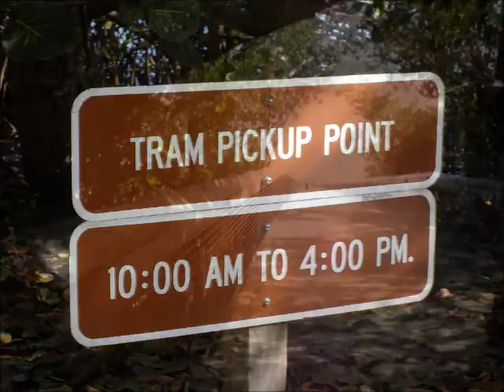John D MacArthur State Park in North Palm Beach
Slip into the park, across the bridge and to the beach at MacArthur Beach State Park.  Located where Singer Island meets the mainland, this sub-tropical hammock of hardwoods and palms is nestled against a saline estuary where you can kayak and snorkel.  Take the tram over to the ocean and enjoy one of the most remote beaches in the area.

Any unauthorized reuse, copying, duplication, reproduction, or redistribution in part or in whole without written permission is strictly prohibited.